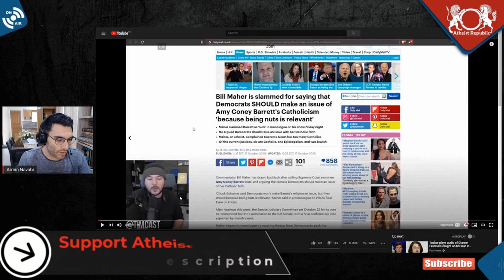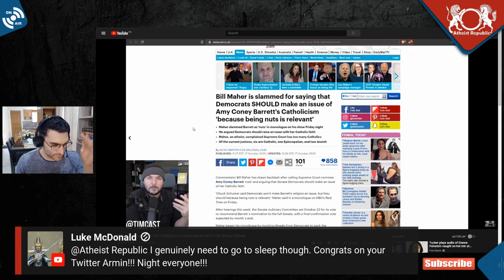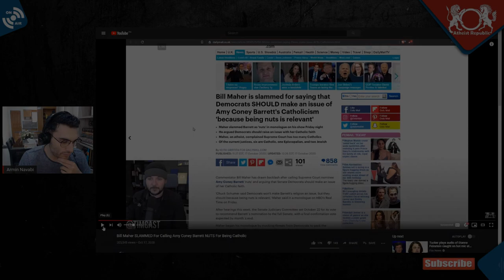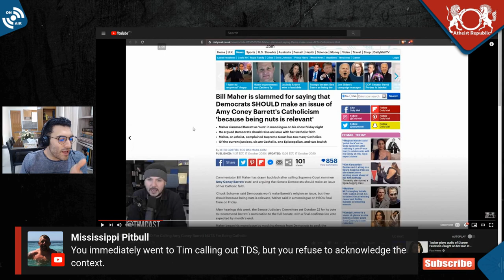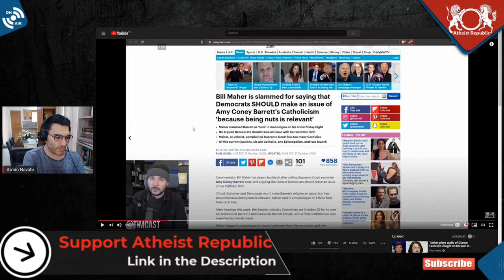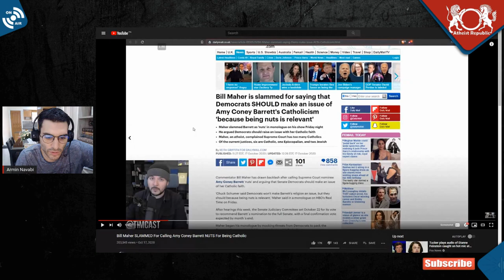Tim Pool vs Bill Maher